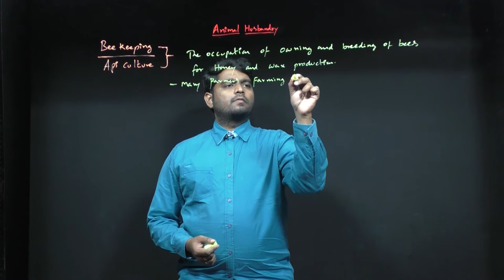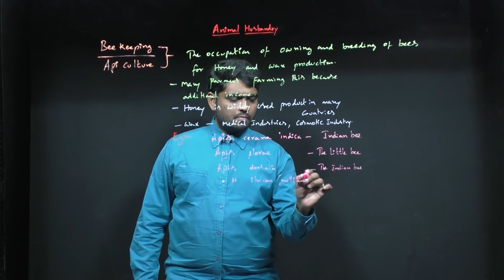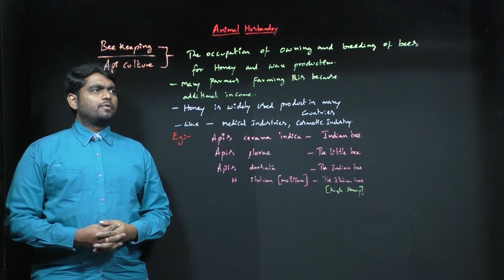TSB lX BIOLOGY LESSON 08 CHALLENGES IN IMPROVING AGRICULTURAL PRODUCTION BEE KEEPING PART 10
CHALLENGES IN IMPROVING AGRICULTURAL PRODUCTION BEE KEEPING PART 10
Improving agricultural production through beekeeping is a crucial aspect of sustainable farming practices, given the essential role that bees play in pollination. However, there are challenges associated with beekeeping that need to be addressed to ensure the health and productivity of bee colonies and, consequently, agricultural ecosystems. Here's a description of challenges in improving agricultural production through beekeeping

Many formers performs bee keeping as a means of
generating additional income because,
1. Honey is widely used product in many countries.
2. Wax is also generated from it which is used in medical
industries.
Italian bee (mellifera) has also been brought in to
increase yield of honey.
Examples: Apis cerana indica - Indian bee
 Apis florae - The little bee
 Apis dorsata - The indian bee